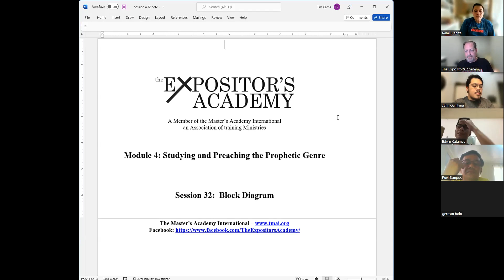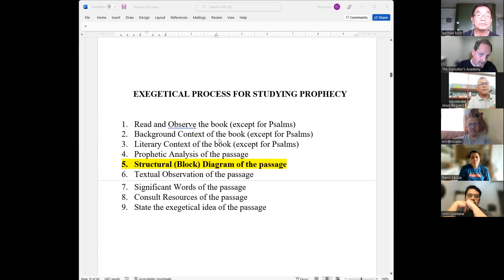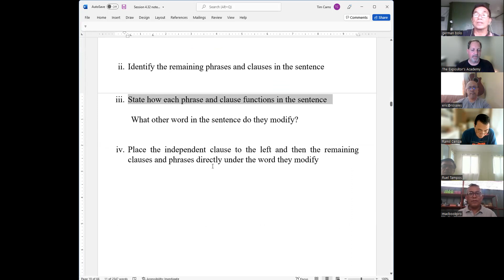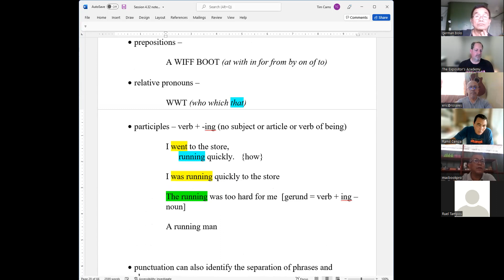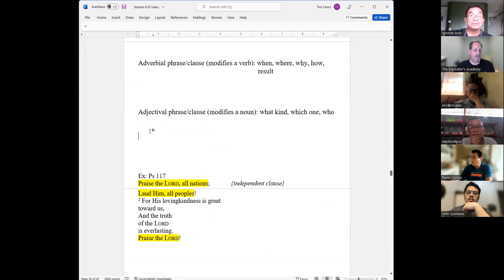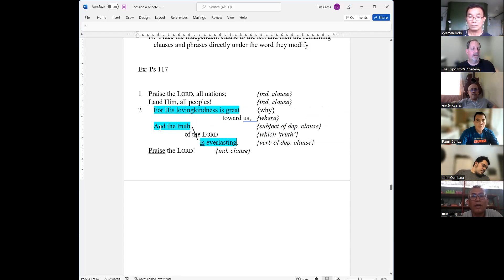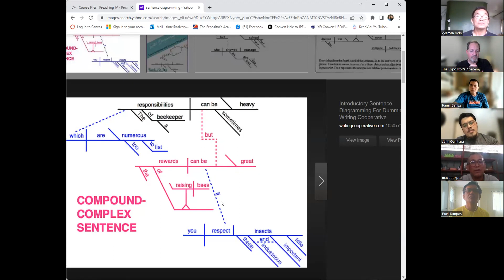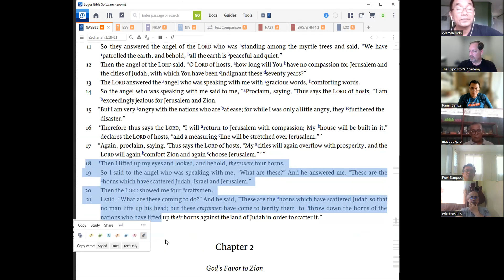TEA - Cebu (session 4.32)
review of diagramming (Assignment #4.12)